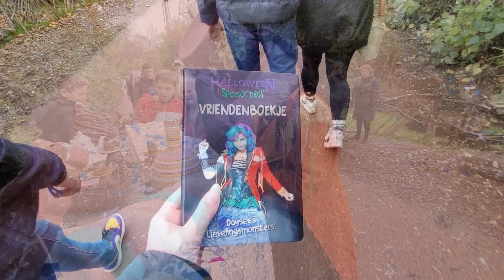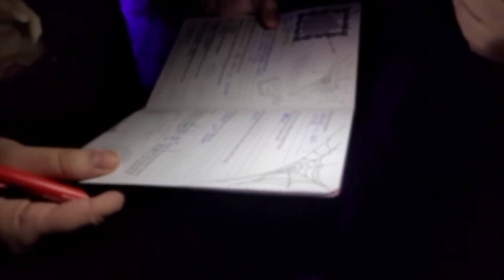Walibi [VLOG] DE LAATSTE HALLOWEEN FRIGHT NIGHTS & SPOOKY DAYS 2023!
(28 & 29 okt. 2023)
Mijn naam is Destiny, ik ben 22 jaar oud en ik ben meestal te vinden in Walibi Holland!
Instagram; thatwalibigirl

Koop hier de exclusieve That Walibi Girl pin;